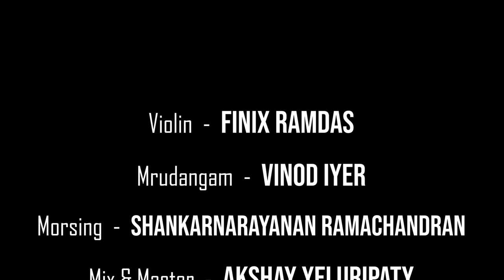'Ganamurthe' by Finix Ramdas | Carnatic Kriti | Saint Tyagaraja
'Ganamurthe', a beautiful composition by the great Saint Tyagaraja. Really happy to play something which is so pure and divine. It wouldn't  have been possible without the blessing of my Guru Dr L.Subramaniam.

Kriti - Ganamurthe
Ragam - Ganamurthi
Talam - Adi
Composer - Saint Tyagaraja

Mrudangam - Vinod Iyer
Morsing - Shankarnarayanan Ramachandran
Mix and Master - Akshay Yeluripaty
Video Edit - Digannt Surti

Do follow Finix Ramdas on Facebook and Instagram for my regular Music updates.